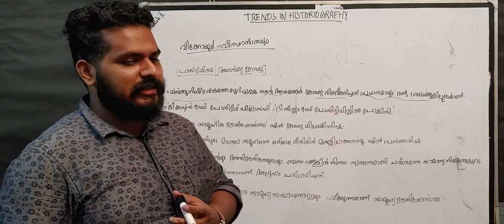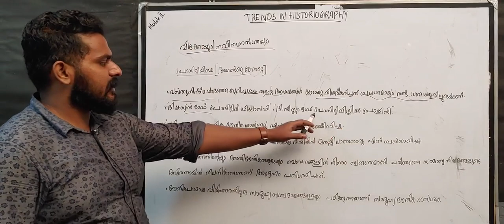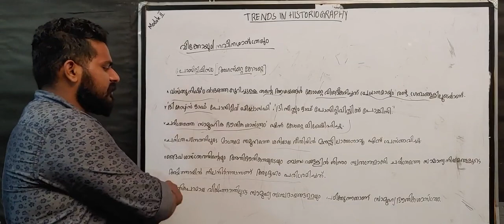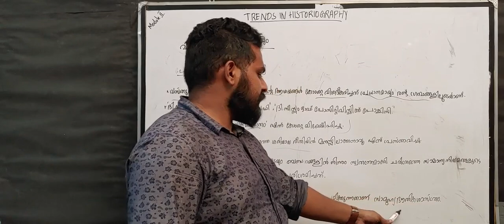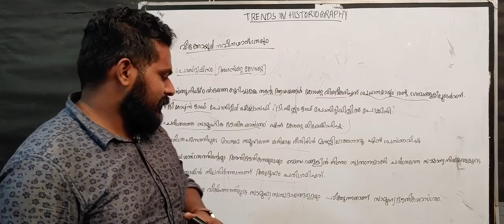Degree History 67